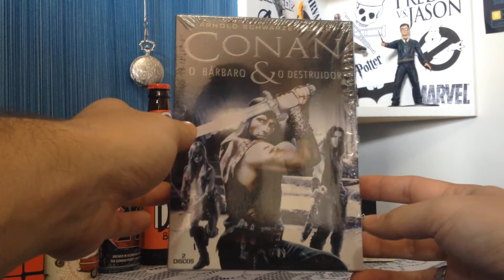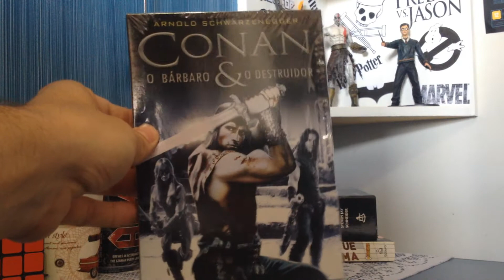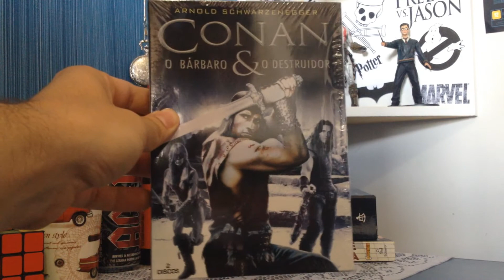[DVD] Conan - O Bárbaro e O Destruidor - 2 Discos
O Bárbaro

Quando seus pais são mortos por um bando de violentos saqueadores comandados por um líder religioso e sanguinário (James Earl Jones), o órfão Conan enfrenta uma infância impiedosa como escravo, vindo a se tornar um gladiador para diversão de seus captores. Quando finalmente é libertado, Conan inicia uma busca perigosa e sangrenta para vingar o massacre de seus pais. Agora o guerreiro espadachim precisa vencer seus inimigos sedentos por sangue numa aventura que desafia a morte e fala sobre a coragem, a força e o triunfo do bem sobre o mal.

O Destruidor

Guardião de uma jovem e virginal princesa, Conan parte numa perigosa viagem por mundos estranhos para recuperar um cristal mágico, em poder do demoníaco Toth Amon. No percurso, ele consegue a adesão de uma guerreira negra, disposta a ajudá-lo no confronto com a rainha Taramis.